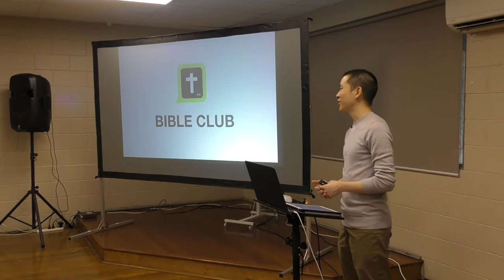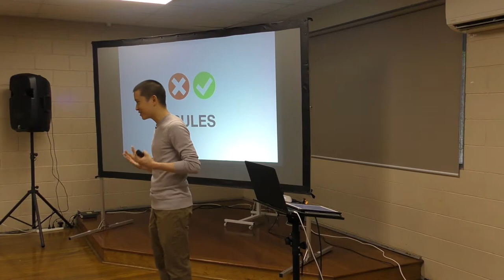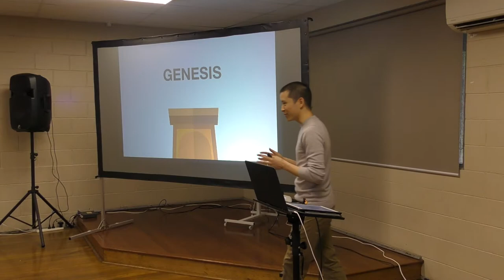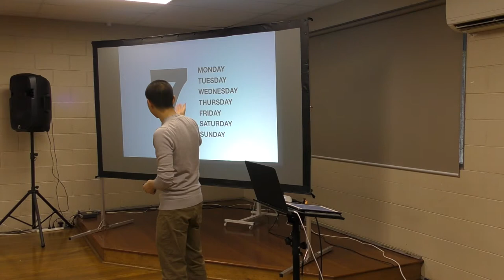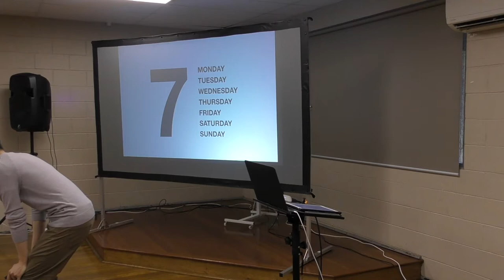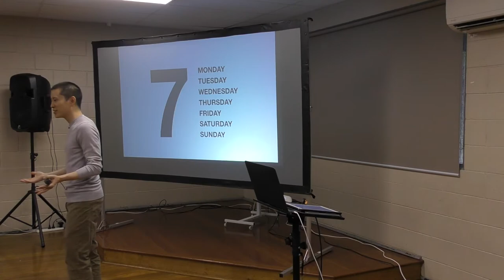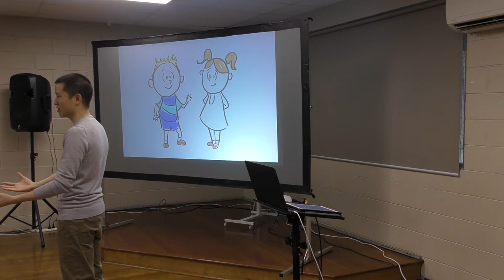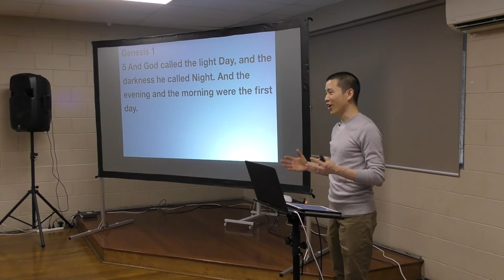Kids Bible Club WK1: GENESIS (Creation) | Victor Tey (6-Jan-2019)